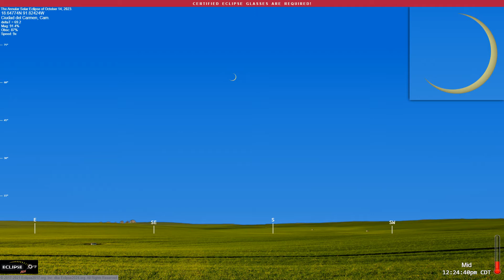The Annular Solar Eclipse of October 14, 2023 from Ciudad del Carmen, Cam.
What will the 2023 solar eclipse look like from Ciudad del Carmen, Campeche?  Find out here!

(The eclipse sequence begins at 0:22)

Links:
• Eclipse2024.org
• 2023 eclipse page for Ciudad del Carmen

What will the 2023 solar eclipse look like from Ciudad del Carmen?  This simulation will show you! We've captured the view from the Eclipse2024.org Eclipse Simulator for Ciudad del Carmen, so you can preview the eclipse before it happens!* It's just one way that Eclipse2024.org is providing great information and education to help build excitement for the annular eclipse of October 14, 2023.

Visit Eclipse2024.org's online eclipse simulator for many more features, as well as detailed instructions on exactly what you're seeing in the simulation. You can change the foreground scene, because we know that the scene in the simulation might not look like Ciudad del Carmen!  For locations in the path of totality for 2024, you can also get a closeup view of Baily's Beads, change the shape of the corona, see the outlines of the Moon and Sun during the eclipse, and MORE!  With the simulator, you can: